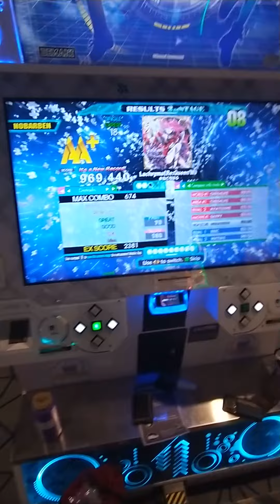DDR A20+ - Lachryma《Re:Queen’M》[ESP 18] 969k no bar!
This is my first serious attempt at this chart since COVID. I'd say that was a solid attempt. I think the main thing is trying to conserve energy towards the beginning (which has...less complicated patterning) in order to devote my energy towards the truly hard sections.

I think I could get higher than this at some point!